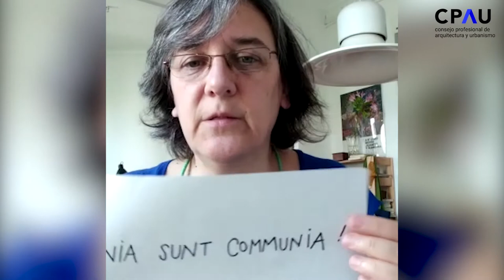Arquitectura para el Bien Común: Testimonios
Norma Arispe (referente del barrio La Cava), Graciela Frigerio (educadora e investigadora),  Alina Díaz (arquitecta del colectivo "En torno a la silla"), José María di Paola (presbítero de Villa Cárcova), Alejandra Kotin (docente), Kelly Souza (arquitecta de la F. Isla Maciel), Delicia Ocampo B. (trabajadora social de la F. Isla Maciel), Santiago Lanzzilliotta (arquitecto voluntario de la F. Isla Maciel) Margarita Trlin (arquitecta de la UNL), Marta Pereyra (cocinera de Grupos Cartoneros), Francisco Chirichela (abogado de Asoc. Mártires Palotinos), Gonzalo Conte (arquitecto de Memoria Abierta) y Amelia Armanasco (secretaria de Autoconstrucción Counvico) nos definen, desde su mirada, el bien común.

Arquitectura para el Bien Común | CPAU

Recientemente conformado, se trata de un espacio de debate e intercambio sobre el trabajo profesional en el hábitat popular y en todo ámbito que permita proponer el desarrollo de una arquitectura integradora que incorpore el sentido del bien común como eje fundamental para la práctica profesional.

Objetivos:

› Promover el desarrollo de una arquitectura integradora, que incorpore el sentido del bien común en la práctica profesional.

› Visibilizar e incentivar experiencias profesionales que aporten a transformar las condiciones desiguales del hábitat, considerando el término hábitat en un sentido más amplio que la vivienda, abarcando todos los espacios que deberían contar con las condiciones adecuadas para el desarrollo de una sociedad.

› Fomentar la capacitación de los/as profesionales interesados/as en esta temática, para que puedan obtener las herramientas necesarias en este tipo de trabajo.

› Generar un espacio de intercambio, asesoramiento y articulación permanente para intentar dar respuesta a demandas concretas de profesionales y comitentes sin posibilidad de acceso que no pueden acceder a los servicios de profesionales.

› Promover el mejoramiento de las condiciones de trabajo de los/las profesionales que desarrollan su práctica en el hábitat popular.